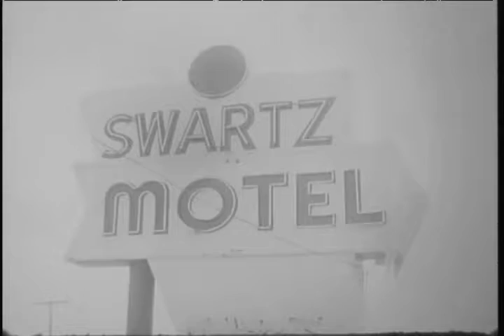Swartz Motel investigation, 1968-08-29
Silent film.; Delaware County Sheriff's deputies investigating a crime scene in room six of the Swartz Motel at 835 East 29th Street.